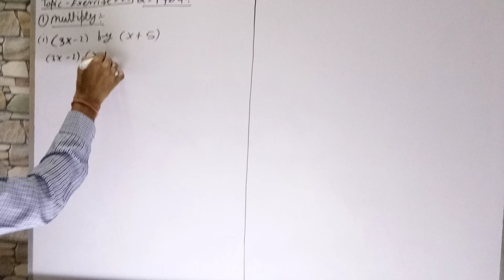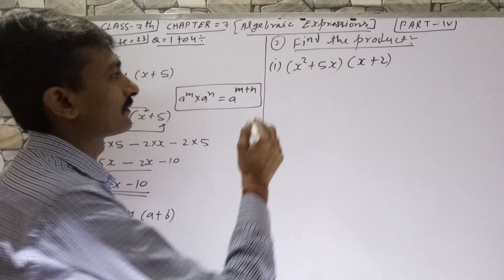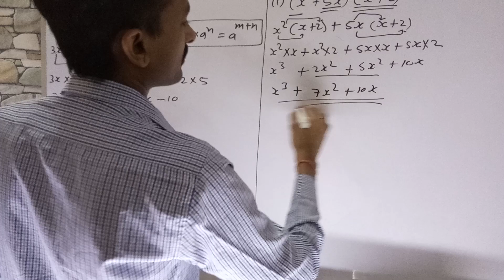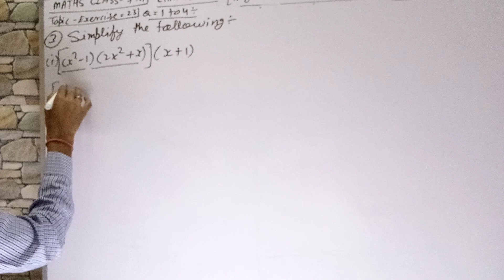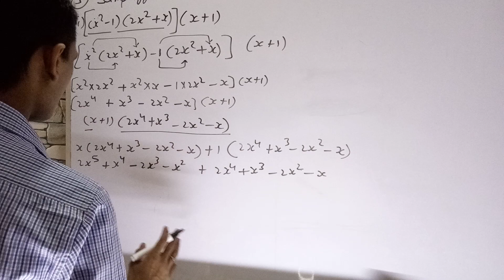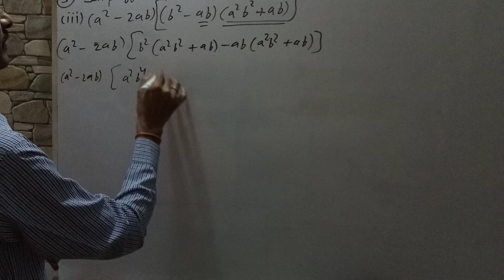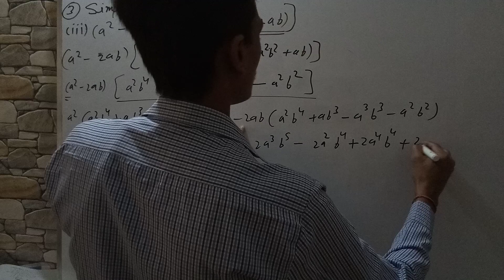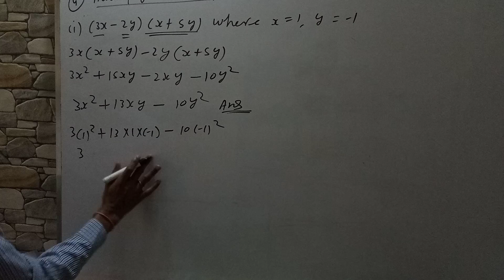MATHS CLASS 7 CHAPTER-7(ALGEBRAIC EXPRESSIONS) EXERCISE-23 QUESTION 1TO4